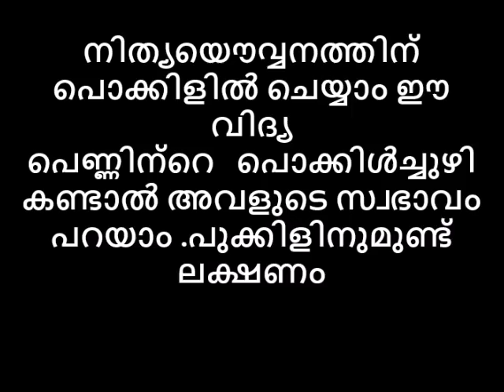നിത്യയൌവ്വനത്തിന് പൊക്കിളിൽ ചെയ്യാം ഈ വിദ്യ പെണ്ണിന്റെ പൊക്കിൾച്ചുഴി കണ്ടാൽ അവളുടെ സ്വഭാവം പറയാം